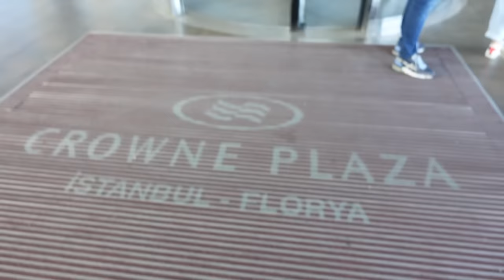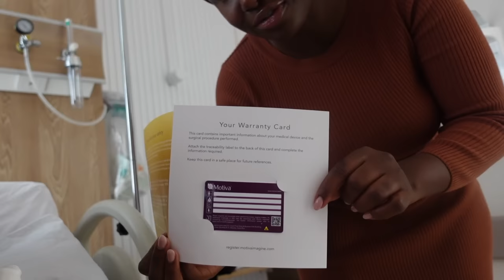COME TO TURKEY WITH ME ! BREAST AUGUMENTATION VLOG | DAYS 1-7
Surgery details:
335cc
Under the muscle
Round implant
High profile
@opdrermanak (Instagram)

Dr Erman ak is my doctor

Feel free to send through any questions you’d like me to answer in my week 4 video!